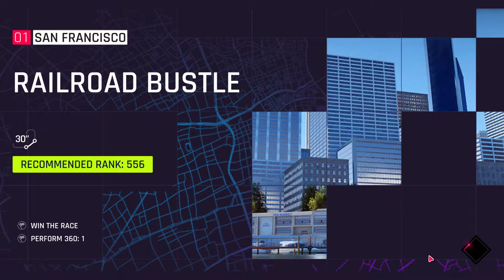Asphalt 9 Legends - crazy racing, gameplay